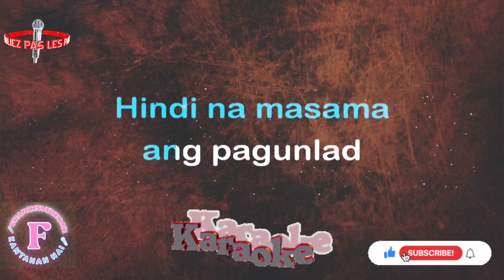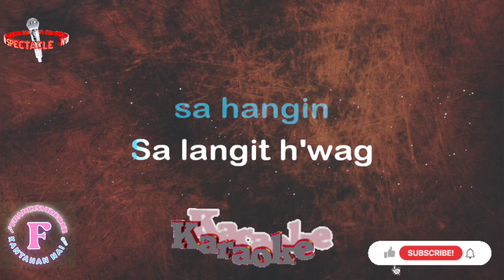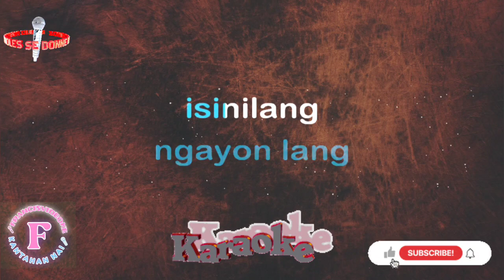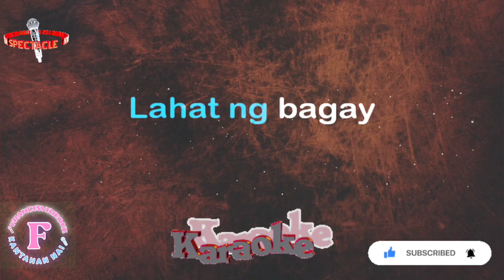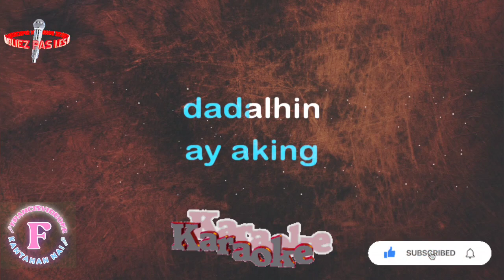MASDAN MO ANG KAPALIGIRAN/ASIN/KARAOKE